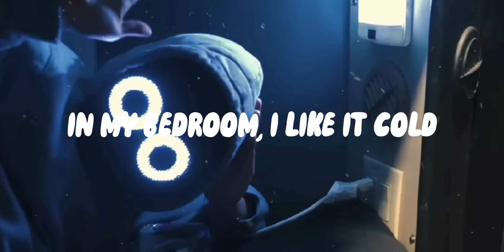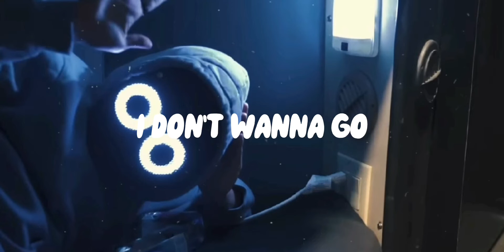"Nihilist" - BoyWithUke (TikTok LIVE) + lyrics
I make music,write songs, do edits, make lyric videos for people that I like !!

editing done by me! If you like this music, go check out boywithuke!

I wonder how many days it'll take for someone to realize how much I edit like bwu :)

editing app I use to make my videos is capcut!